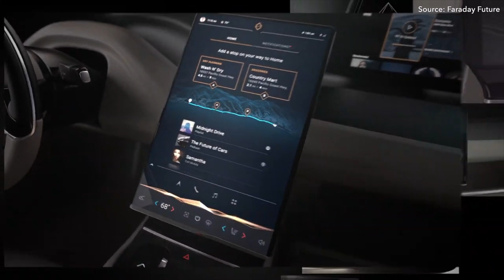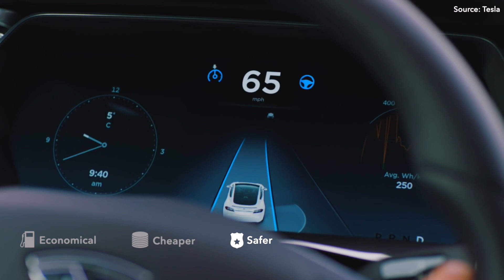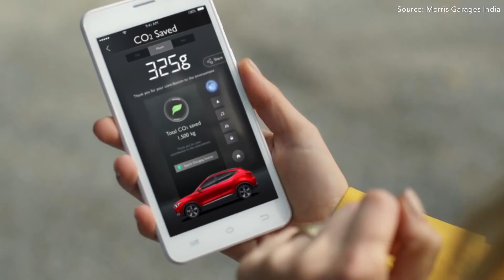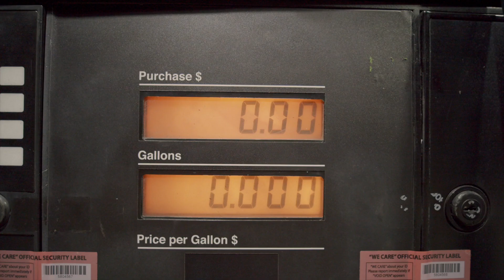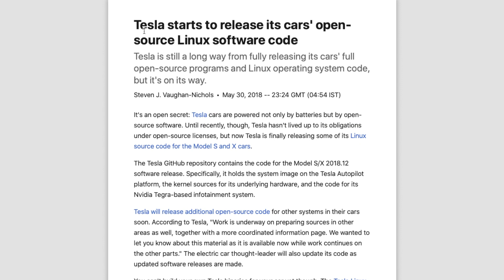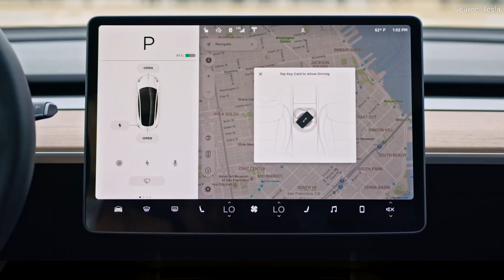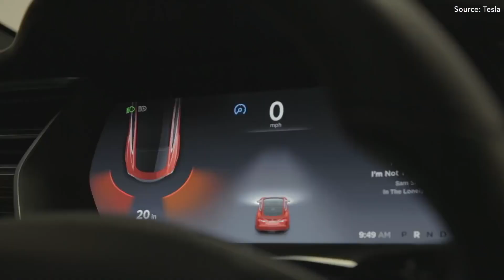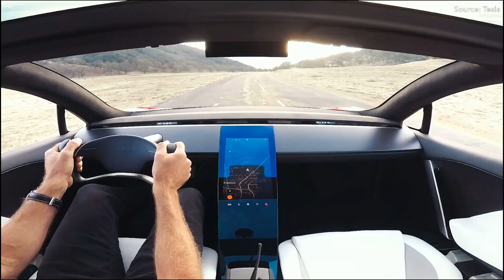Electric Cars in India ⚡️All you need to know about EVs in India. Tesla in INDIA?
It is 2020, we know where we are headed, sooner or later we ALL will have to adopt the electric cars in India. This video is power-packed with everything you need to know about Electric cars in 2020.

Why Electric cars are the future?
Electric cars are the future. And nothing can change that. So, it’s time to tear the bedroom poster of Lamborghini Huracan, and may be have a poster of this (the Audi e-tron), because this is the future.

🦁Timestamps🐔:
0:00 Intro
1:06 Why Electric Cars are the future?
2:58 Upcoming Electric Cars in India
3:46 How to charge electric car in India?
4:35 Emissions from Electric vs. Gasoline Cars
5:17 The role of Tesla in Electric cars
6:53 What does the future with electric cars look like?
7:49 How do we get there?
8:56 Outro

✌🏻The products I recommend for car:
Face Masks (Recommended)
iPhone Charging Cable (really durable)
Air freshener for cars
Microfibre cloth
Surface disinfectant spray
Tissues carton
Hand Sanitizer
Anti-glare rear-view mirror clear sickers
Pocket Tissues (strongly recommended)
Clothes disinfectant spray
Tool that I always keep in glove box

Volkswagen Vento TSI Review. Best sedan under 16L?

Here’s WHY electric cars are the future - in India, and around the world.

1. They are economical — EVs will result in HUGE savings in fuel. Imagine saving lakhs each year, just on the fuel.
2. They are cheaper to maintain — believe me when I say this. Other than wiper blades and tyre changes, electric cars need very little maintenance. Electric cars don’t need oil changes, liquid top-ups etc. Battery pack is the most expensive part of an Electric Vehicle and most manufacturers offer 8-years warranty on that. Imagine owning a car for 8 years and never having to worry about it.
3. Electric cars are also safer - with larger crumple zones, lower centre of gravity, lesser chance of flammability, higher levels of automation and constant over-the-air updates, electric cars are way safer than gasoline or diesel cars.
4. Better designs: Nobody denies that electric cars are good looking. Not these kinds. But these. They don’t need large chrome grills and vents, or flashy exhaust pipes. Yet, they are elegant. And the futuristic design language is apparent, all throughout.
5. And of course, they are good for the environment. A point to be stressed on, but very few car buyers care about.

Upcoming Electric Cars in India / Electric Vehicles in India
We can reduce the carbon footprint by more than half, just by switching to Electric Vehicle in India. And India is very keen to move to Electric cars.

Tata, Hyundai, MG Motors, Audi, Jaguar, Volvo, Maruti Suzuki, Mercedes, Renault, Mahindra, Nissan, Ford - all are going to launch electric cars in the Indian Market. There are over 15 upcoming electric cars in India in 2020 & next year. With major push from the government and subsidised pricing, we’re going to see more Upcoming Electric Cars in India in 2020. Right now, the electric cars market share in India is so insignificant, that it is not even worth discussing.

Infrastructure needed for electric cars in India? How to Charge Electric car in india?
So, if Electric cars are better, and supported by the Indian government, then why don’t we own more electric cars in India?
The answer is really simple: INFRASTRUCTURE. We lack infrastructure.
We need charging points at home. Inside our buildings or bungalows. So that the EV can be charged at home, during the night.

The role of Tesla in Electric cars
Tesla has been spearheading the world’s transition to the Electric cars. And has kept many of its patents open for others to use. Many of Tesla’s technology is open source for other car brands to use. The “pickup” of a car is going to be so immaterial. Electric cars give instant torque. Efficiency and range will be the new buzzwords.